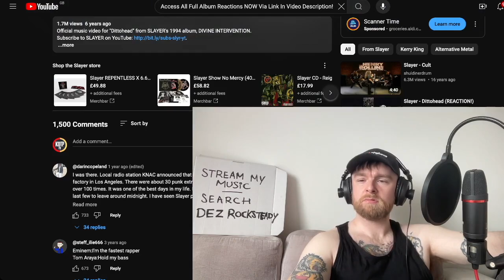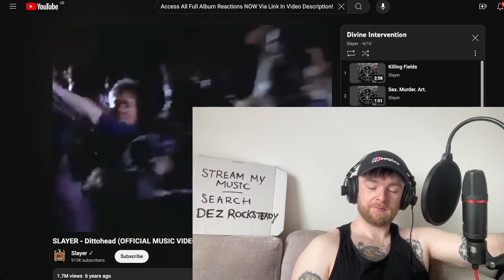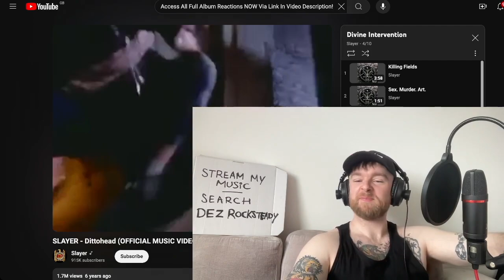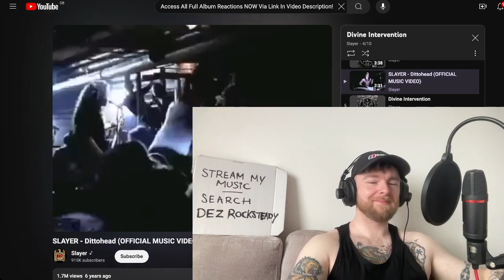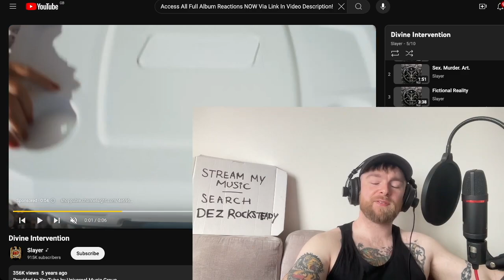Slayer - Dittohead Reaction & First Listen